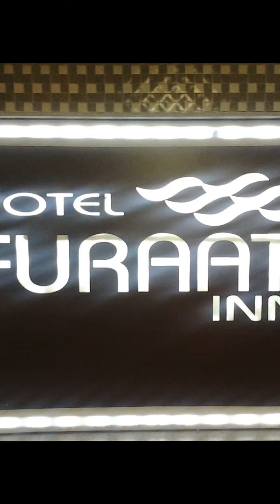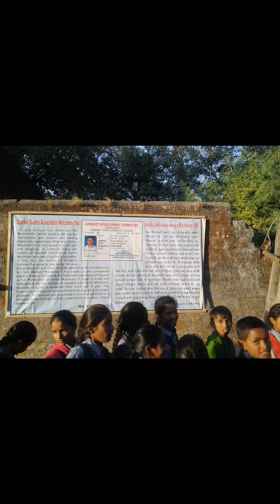2 min Gujarat travel Diaries